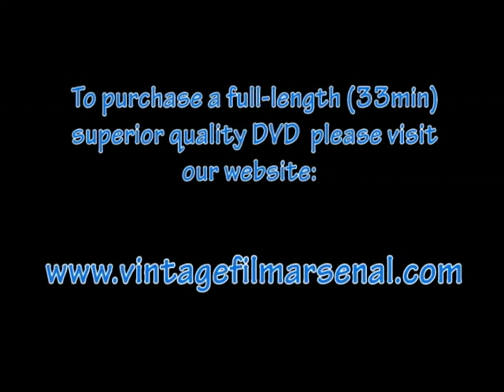Vietnam War home movies Cu Chi 1967-68 25th Infantry Division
Go to vintagefilmarsenal.com to purchase a full-length 33 min. DVD of "Cu Chi 1967-68" which includes a soundtrack from AFVN. A compilation of clips from home movie footage and still photos shot in Cu Chi Vietnam during 1967-68.